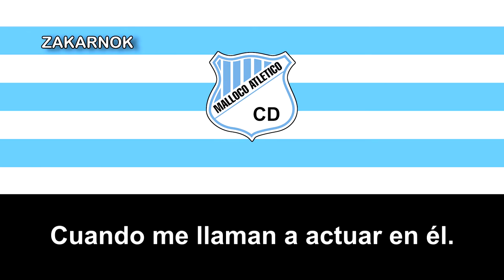Himno del CD Malloco Atlético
El Club de Deportes Malloco Atlético es un club chileno de la ciudad de Peñaflor, en Metropolitana de Santiago.

El Club de Deportes Malloco Atlético nace el 21 de mayo de 1913 bajo el alero de la Parroquia Niño Dios de Malloco. Su fundador es el Sacerdote, cura párroco del pueblo, señor Gerónimo Alfaro, quien con visión de futuro y preocupado por la situación que vivían los jóvenes de la época, entrega los patios de la parroquia, para que practiquen este deporte, es así como en una oficina parroquial y ante la imagen del niño Dios y todos los representantes del pueblo nace esta institución, convirtiéndola en una de las más antiguas del país.

Como curiosidad,  fue uno de los fundadores de la Cuarta División de Chile en 1983 y fue campeón de allí por primera vez en 1996, por lo que jugo en Tercera División de Chile en la que estaria dos temporadas teniendo pésimas campañas muy lejos de los puestos de clasificación a la Segunda Fase por lo que volvió la su asociación de origen en este caso la Asociacion Independiente de Peñaflor.